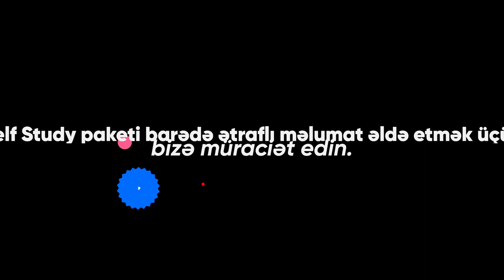İngilis dilində danışmağa tələsmə!